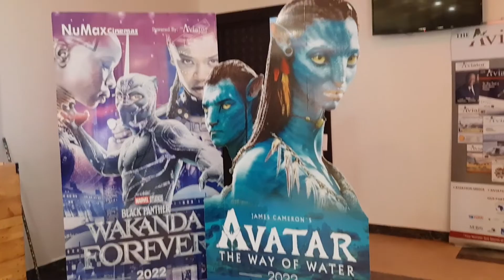DAY IN MY LIFE😚😊 | Macrina Yvette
Come with me as I move around. Love You Lots. xo

SOCIALS:
Instagra: crina_asiimwe

FAQ:
How old am I? Born in 2000
What camera do you use? Samsung s8 camera
What editing software do I use? Adobe Premier Pro
Where am I from? Entebbe, Uganda